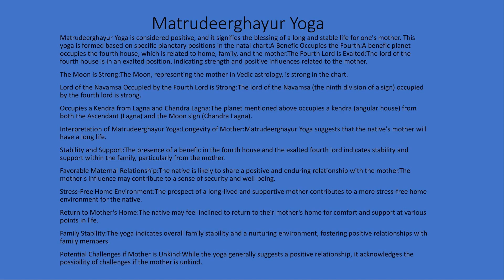Matrudeerghayur Yoga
Your name
* SPASRO *